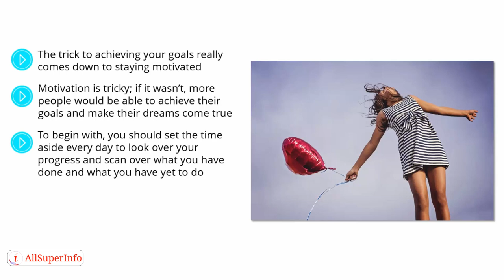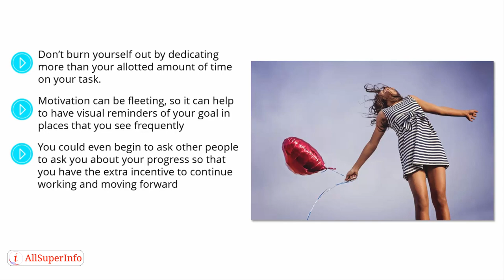12 Staying Motivated